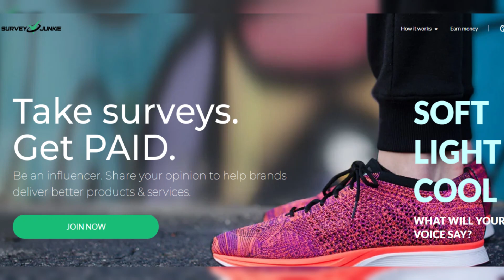The Panthers are one win away from their first Stanley Cup title after beating the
The Panthers are one win away from their first Stanley Cup title after beating the Oilers